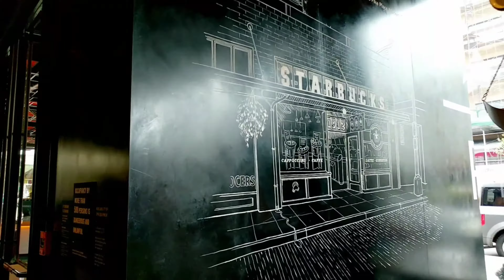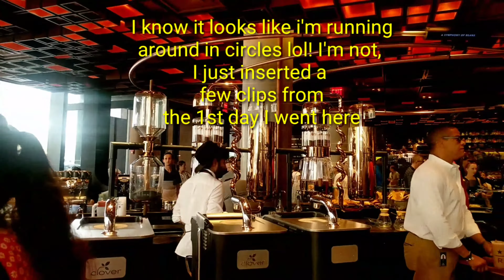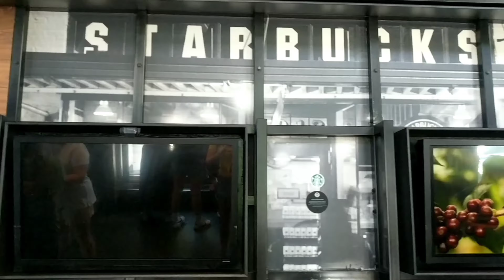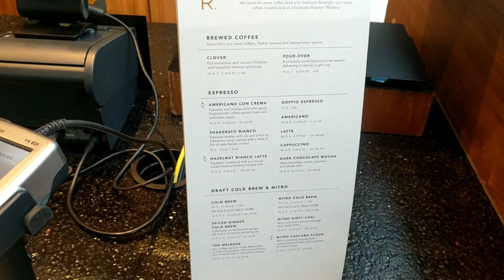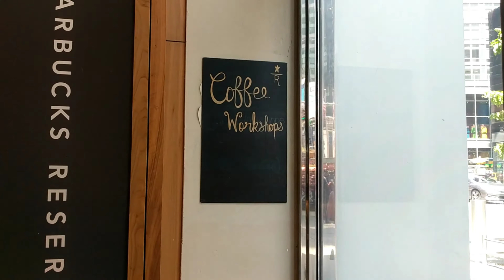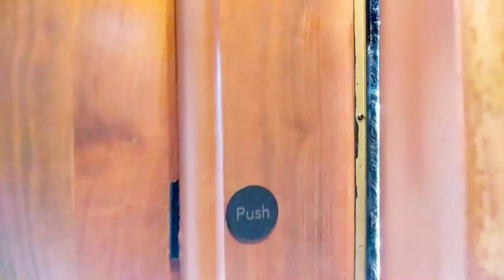Starbucks Reserve Roastery NYC | The Fanciest Starbucks Ever!!!!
Come with me to the largest, fanciest, coolest Starbucks I have ever seen!!!